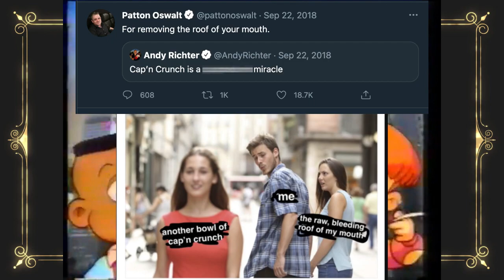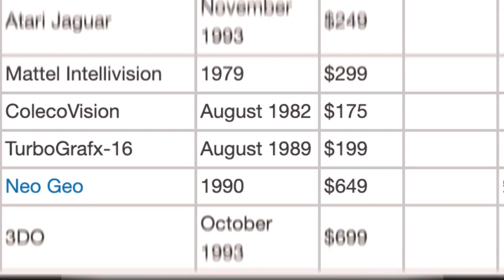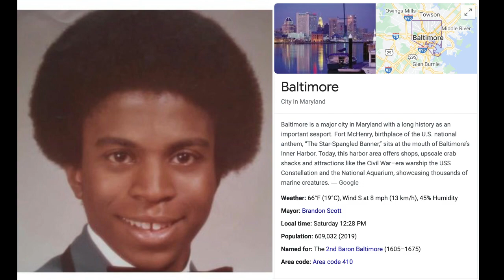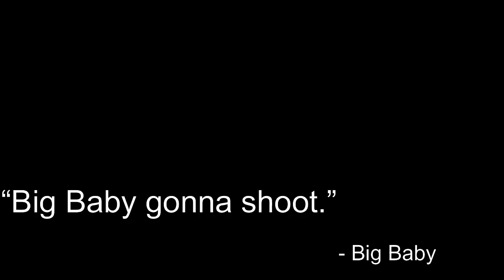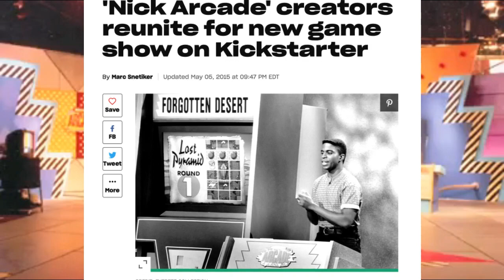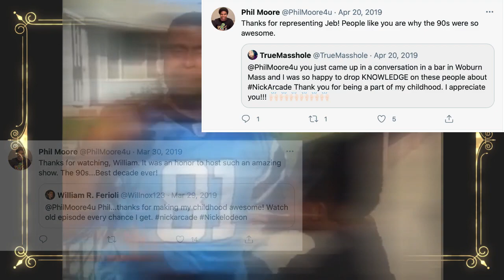🕹 The Awesome, Well Played Life of Phil Moore 🎮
Ep. 40
Phil Moore is an American actor, writer, rapper, comedian, and game show host. His most notable works were on Nickelodeon where he hosted Nickelodeon Arcade and You're On!. Moore was originally an audience warm-up man for the MTV series Remote Control. He also appeared as a panelist on Figure it Out.

The information featured in this video was gathered through online research courtesy of articles, interviews, clips, and other informative sources. Any other I citations/credits that need be noted, please contact the creator and it will be addressed accordingly.